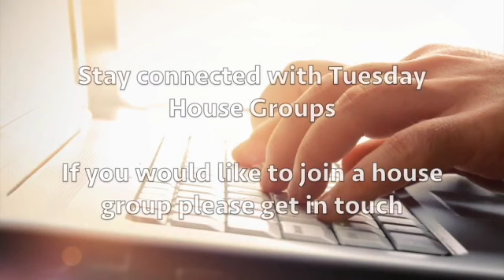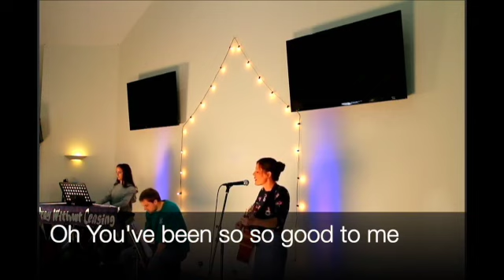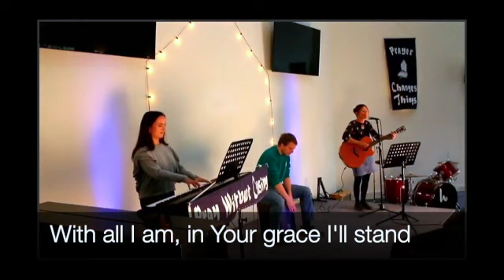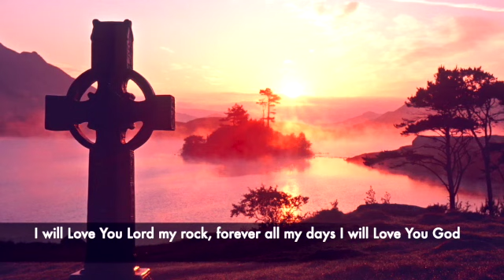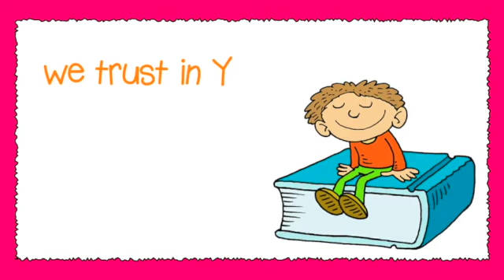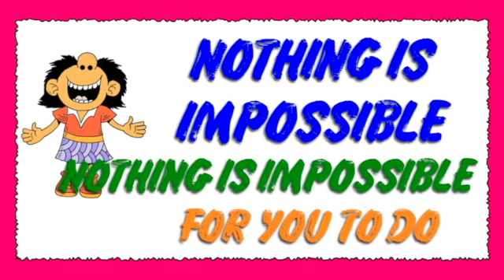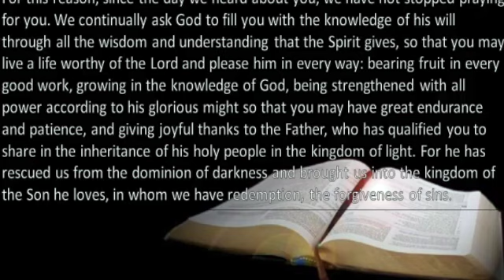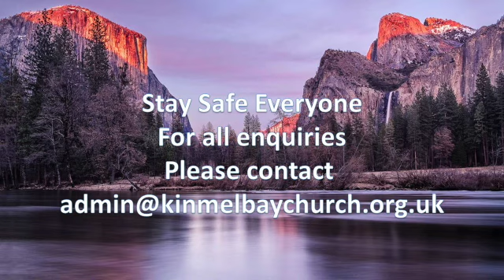KBC Sunday service 30th May 2021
A warm welcome to our latest digital Sunday service.  Today Huw williams is launching a new preaching series working through the letter to the Colossians.  We have an interview testimony, worship, prayer and much more to help us worship and give thanks to God, and to hear from him this morning.
We pray you are blessed with Gods love, joy and peace as we meet digitally or physicaly in the building.